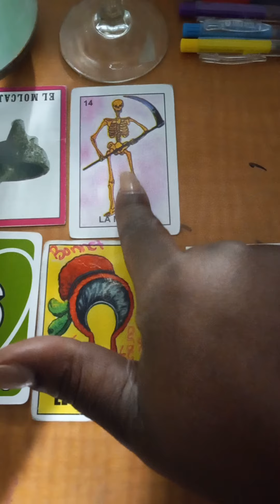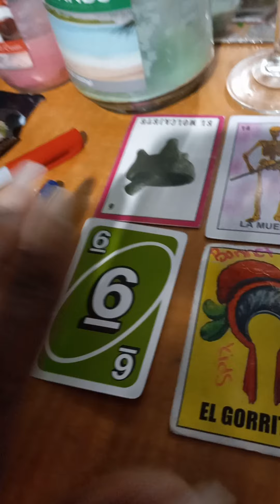KF don't want the truth to come out trying to hold on to what's not hers